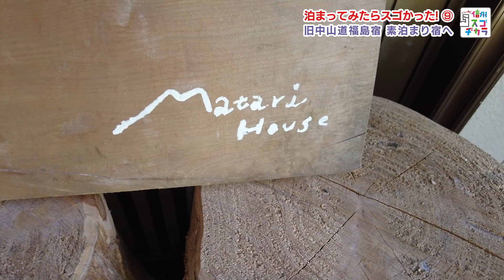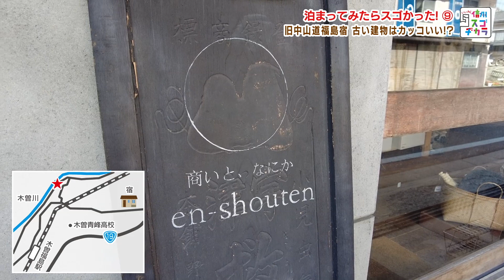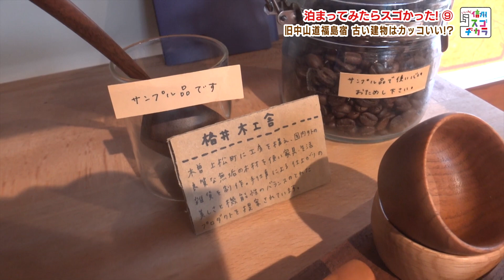泊まってみたらスゴかった！９ 愛されオーナーの街道宿場満喫宿（いいね！信州スゴヂカラ 2023年5月27日）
2022年11月、木曽町にオープンした「素泊宿matarihouse」。番組スタッフが実際に宿泊し、中山道「福島宿」を満喫する様子をお届けします。

宿のオーナーは坂下佳奈さん。かつて曾祖父が暮らしていた家を改修して営業しています。改修には多くの友人や知人が集まり、営業が始まった今も、坂下さんの元にはいろんなスキルを持った仲間が集います。

訪れた日は、坂下さんの知人の一人が「あるもの」を作るDIYワークショップを開催していました。参加者は初心者ばかり。だからこそ、ひとつひとつの作業が新鮮で、和気あいあいと楽しい時間を過ごせました。

宿を離れ、宿場町を散策すると、古民家カフェは「味噌のチーズケーキ」を発見。他では聞いたことがない組み合わせですが、意外に美味しい！　味噌とチーズ、二つの発酵食品の組み合わせに驚かされました。

木曽川沿いの珍しい建築「崖家造り」など、街並みを楽しんでいるとすっかり夕暮れ時。宿に戻ると、オーナーの坂下さんを含め、DIYワークショップの参加者と一緒にテントサウナを楽しむことに。サウナのあとには木曽の冷水も体験！　夕食は、共同キッチンを使ってみんなで調理。常連客に囲まれながら、木曽の郷土食材をいただきます。

他では体験できない1泊2日の木曽の旅。まわりから愛され、多くの仲間が集まるオーナーの素顔にも迫ります。

【取材情報】
 ●素泊宿 matarihouse（木曽町）